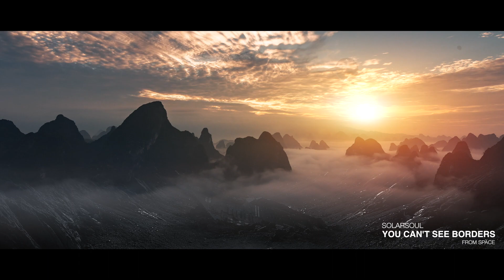Solarsoul - ALBUM 2020 (SOON)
Track name: You Can't See Borders from Space